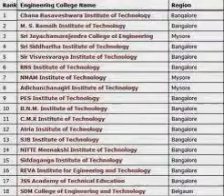&& for admission in Siddaganga Institute of Technology of Engineering in Bangalore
Architecture
Biotechnology
Chemical Engineering
Civil Engineering
Instrumentation Technology
Mechanical Engineering
Medical Electronics
Telecommunication Engineering